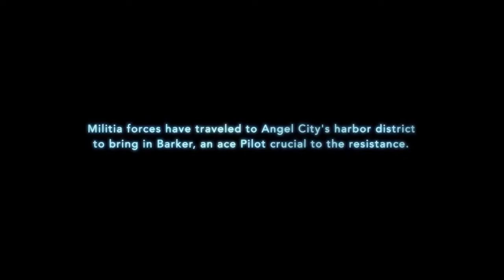TITANFALL - Gameplay Trailer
TITANFALL